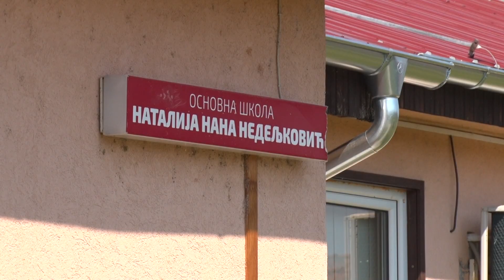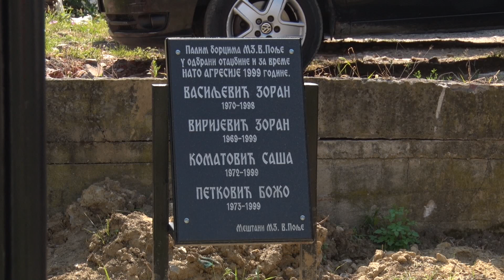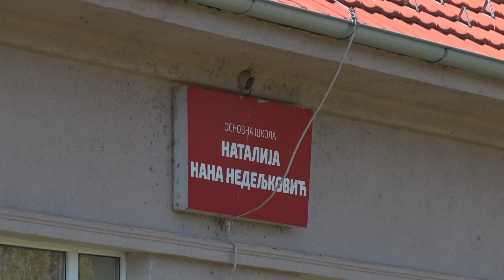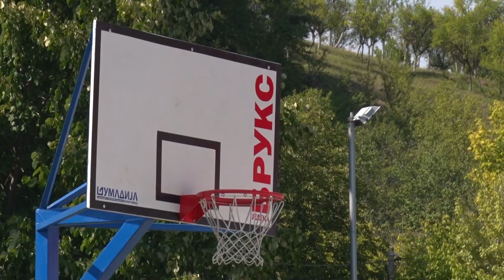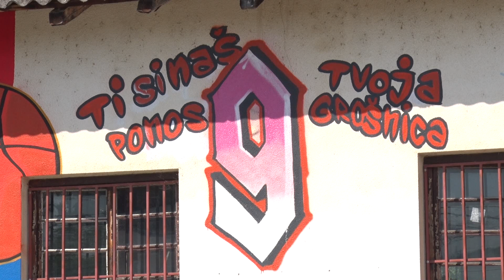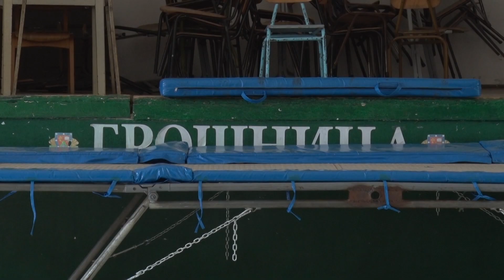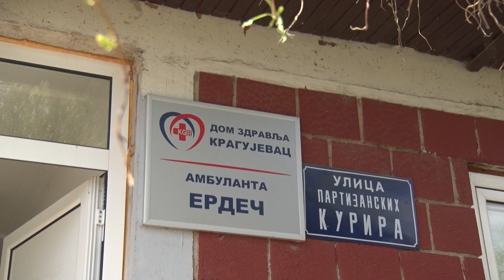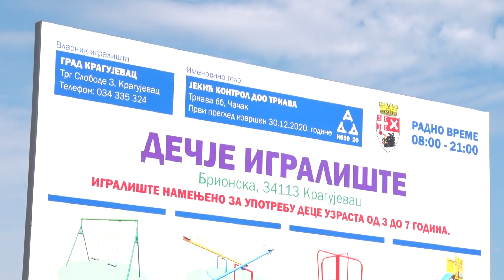Komunalni servis: Infrastruktura u mesnim zajednicama